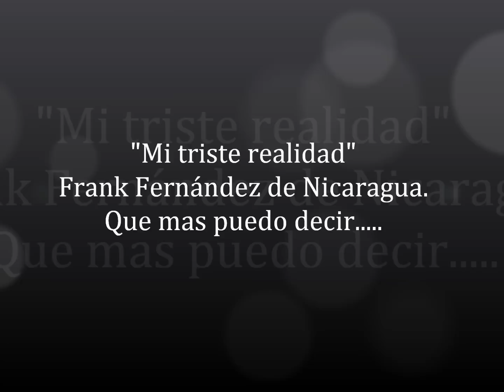Amargura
Una pieza triste de piano